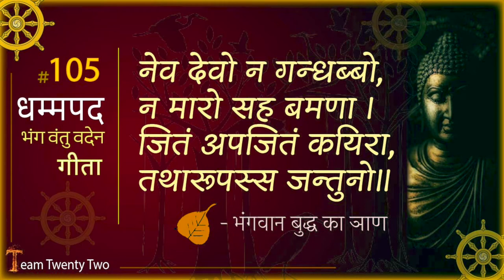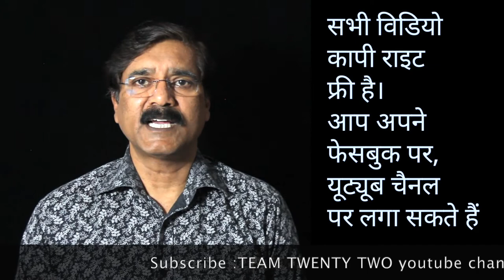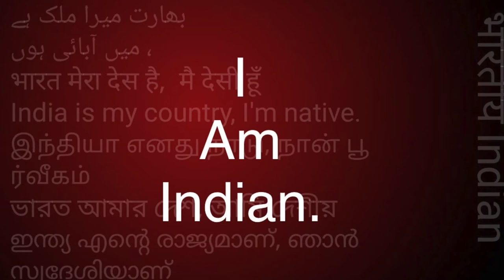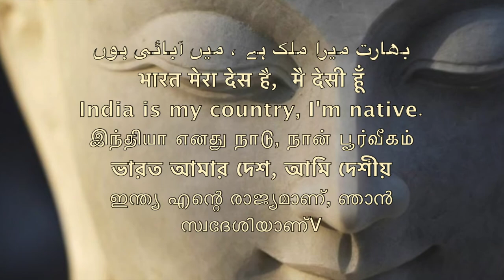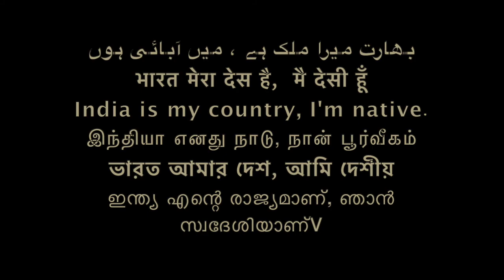DHAMMAPADA 104-105 धम्मपद /Sudhir Raj Singh/Team Twenty Two